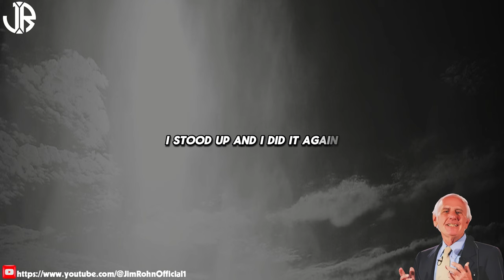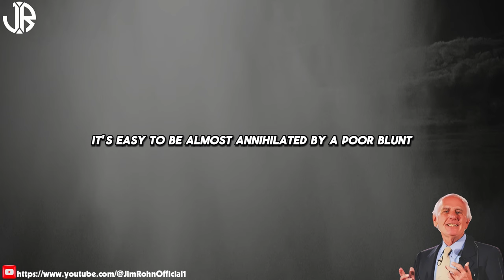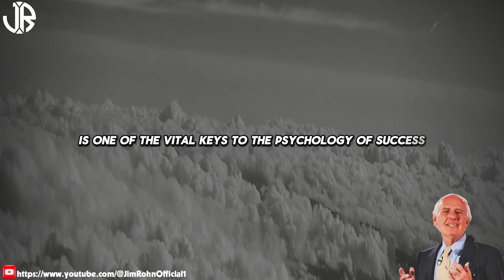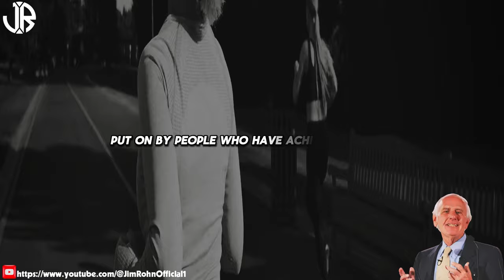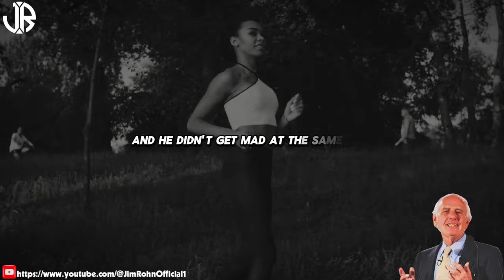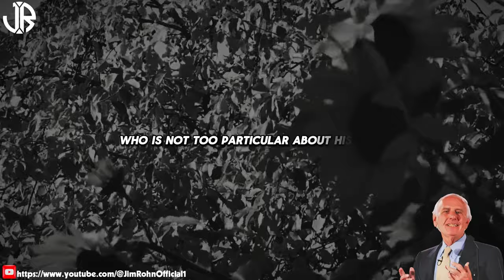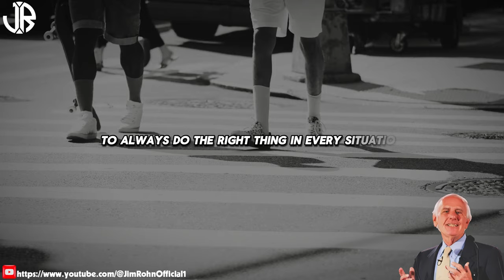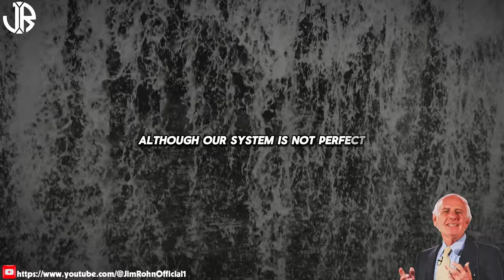Become the Strongest Version of You | The Best Motivational Speech Compilation Jim Rohn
▶Title: Become the Strongest Version of You | The Best Motivational Speech Compilation Jim Rohn